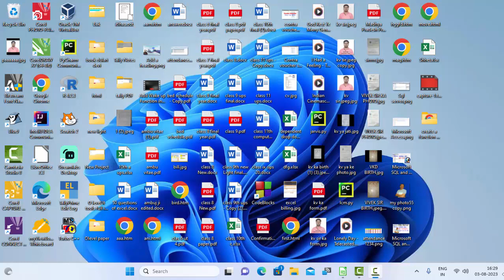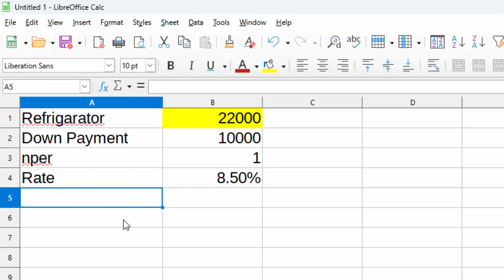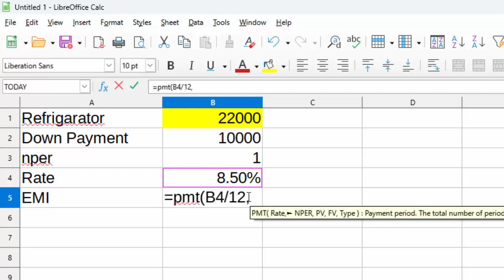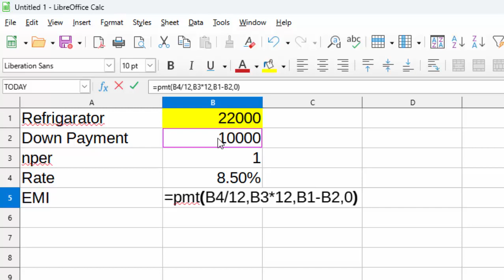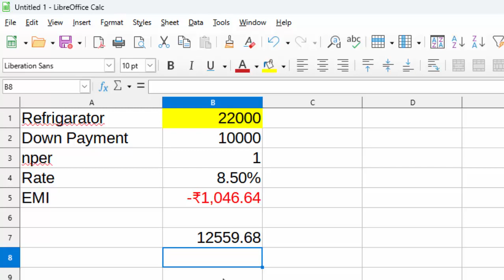EMI calculation in calc@COMPUTEREXCELSOLUTION